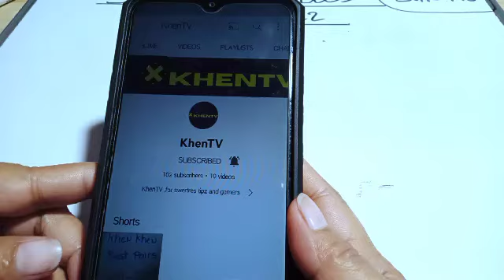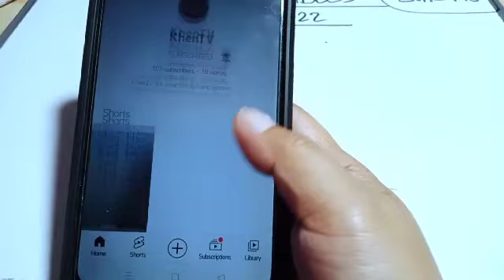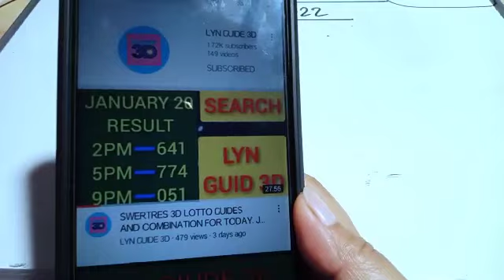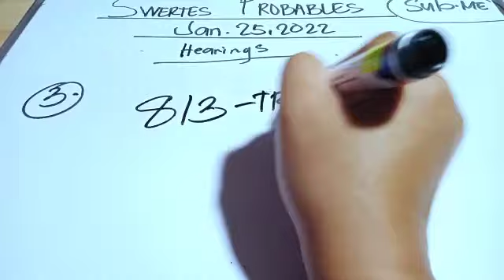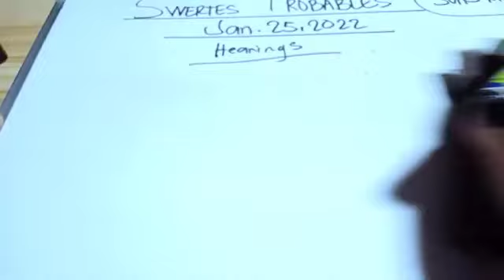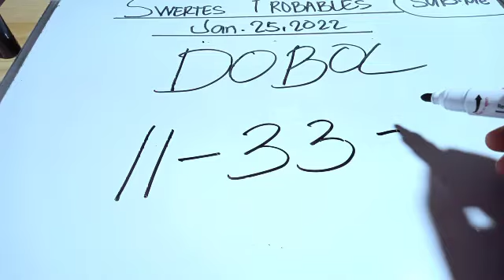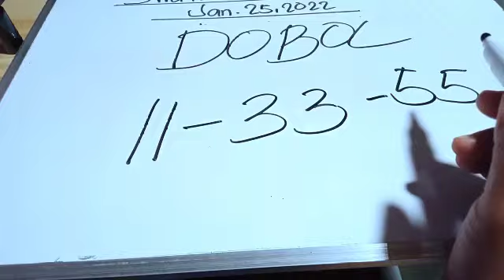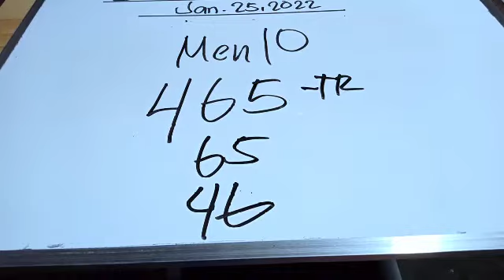JAN.25,2022||BEST HEARING COMBIS N HA DAOG N PUD TA ANI MANGA LODS CONRATS S TANAN DAOGAN...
hearing by me and SPECIAL mem10

khen tv channel.